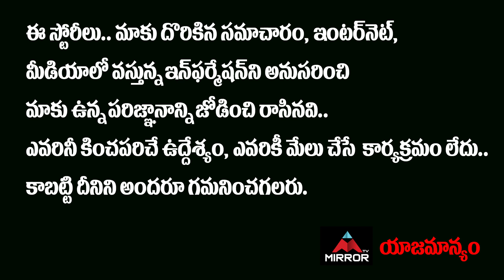Gabbar Singh Team About Tollywood Villain Narsingh Yadav | Comedian Narsingh Yadav | Mirror TV